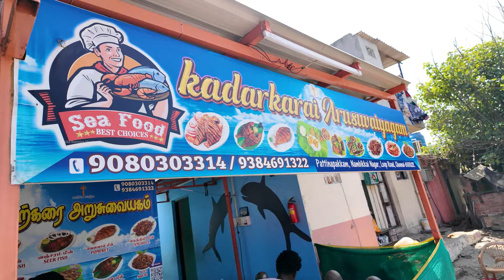50 ரூபாய்க்கு Unlimited Nonveg Meals🤯😋 | பட்டினப்பாக்கம் Food Hunt🔥| Akila Kannan Vlogs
Kadarkarai arusuvai unavagam
pattinapakkam
chennai